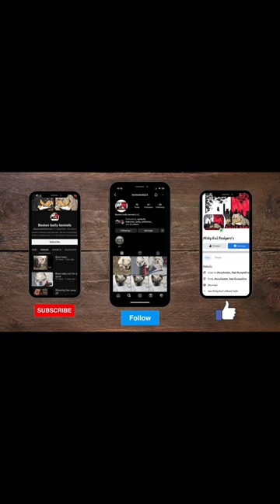Boss Baby & Chuck's 2024 Future: The Shocking Revelation#dog